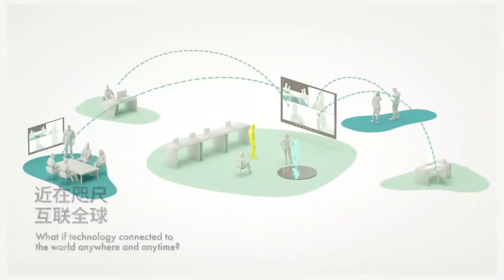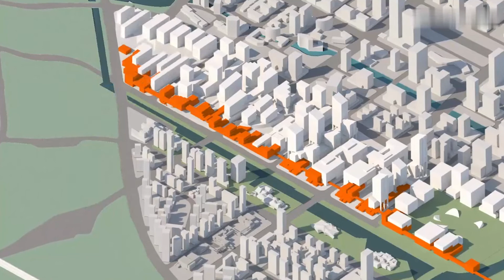杭州钱塘湾未来总部基地城市设计国际竞赛丨中规院+Tekuma Frenchman